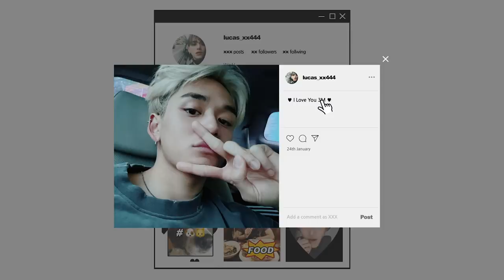[WayV-log] I Love You 3M | February 2021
WayV Official